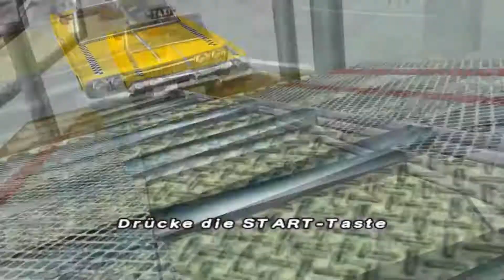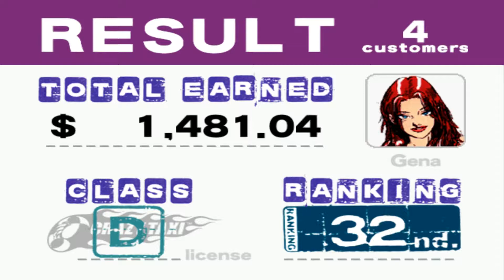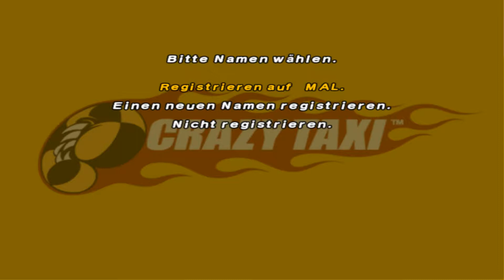Time for some Crazy Money | Crazy Taxi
Nices game für zwischendurch 👍.

Der Sound ist vielleicht ein bisschen leise.